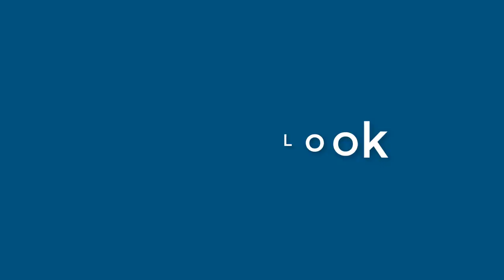Fred Kemp - appearance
Name Look - Fred Kemp - appearance. In this video we present "Fred Kemp" name look and feel in various scenarios.
This video will cover:
How does "Fred Kemp" look as a personal letterhead?
How does "Fred Kemp" look on a business card?
How does "Fred Kemp" look on a computer/laptop screen?
How does "Fred Kemp" look with different background colors?
How does "Fred Kemp" look with various fonts?